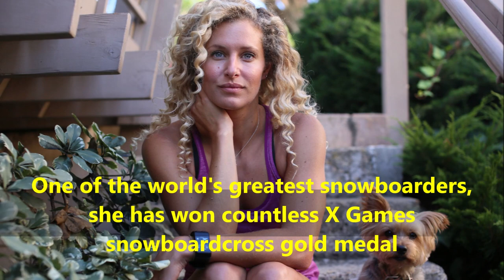Lindsey Jacobellis - Gold Medalist 2022 Olympics Beijing-Lifestyle | Net worth | Family | Bio Dating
Video shows Lifestyle net worth biography information family dating girlfriend/boyfriend house car information and facts of Lindsey Jacobellis olympic gold medalist .

Lindsey Jacobellis snowboarder of america. Lindsey Jacobellis   snowboard cross athlete of all time. Lindsey Jacobellis won gold medal in couple of times. Lindsey Jacobellis  won x games championship and world champion number of times. Lindsey Jacobellis has a brother in her family. Lindsey Jacobellis dated adum and had 1 relationship in past. Lindsey Jacobellis  has 1 million dollar net worth. Beijing Olympics 2022  Lindsey Jacobellis wins second gold medal.

Voice given by The best channel members/staff/employee